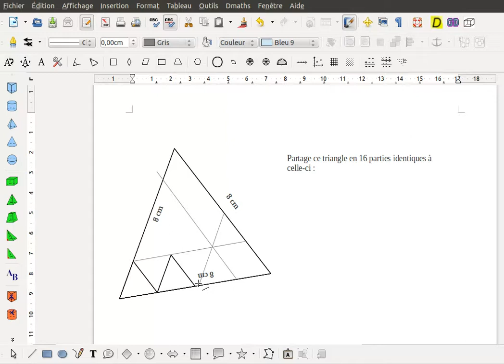découpage d'un triangle en 16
Géométrie